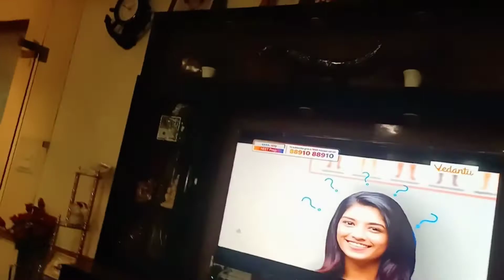Aaj humne baate laddu😋😋